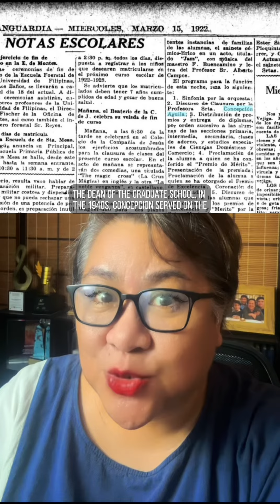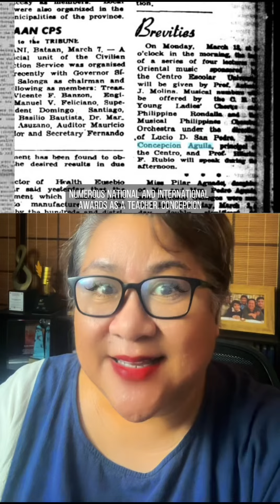Mighty Magulang: Concepcion Aguila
September11 TodayInHistory Concepcion Aguila was born in San Jose, Batangas in 1894.

Image Credits: Family Search, Georgetown Women’s Alliance, Kahimyang, The Tribune, La Vanguardia, Wikidata,  Wikipedia